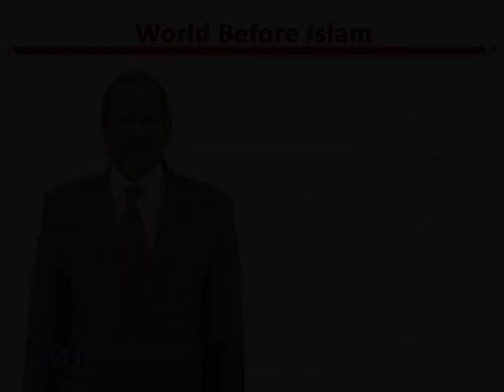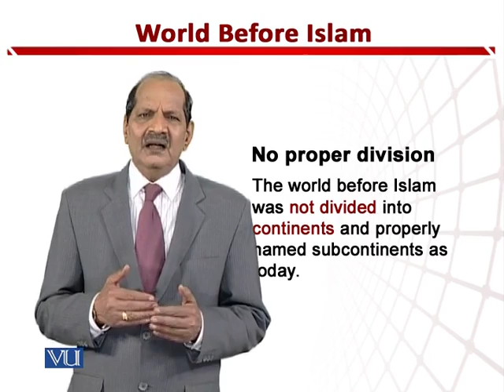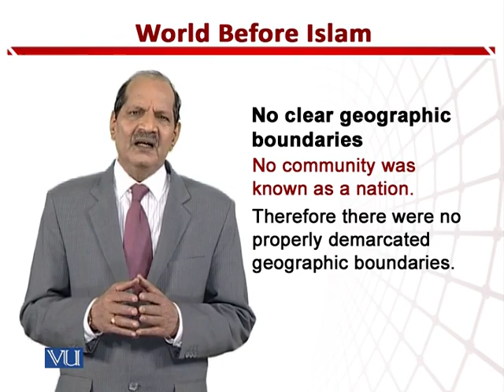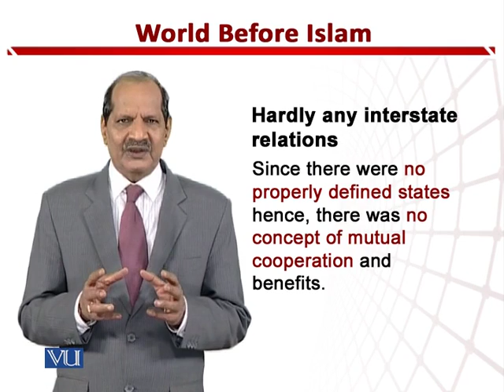EDU512_Topic001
Topic: 01